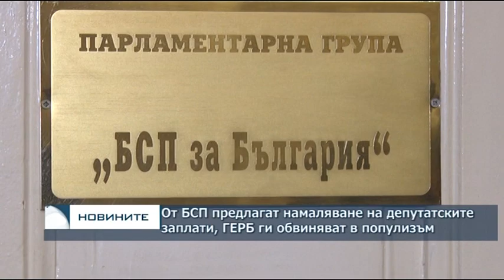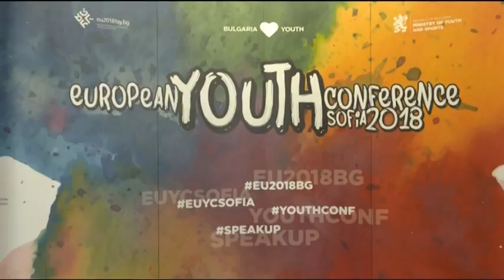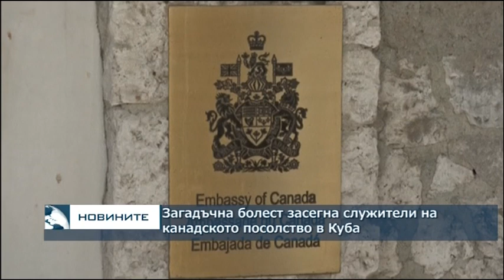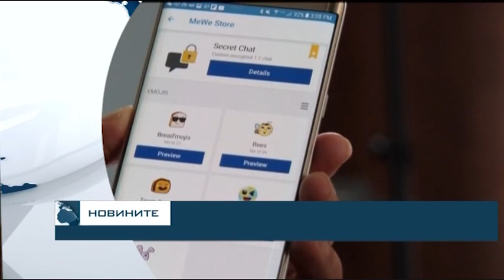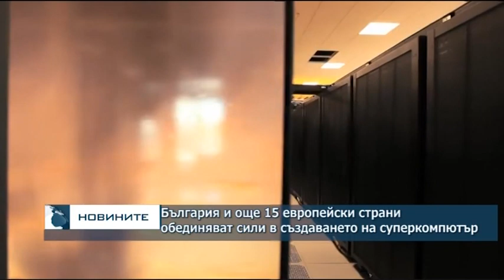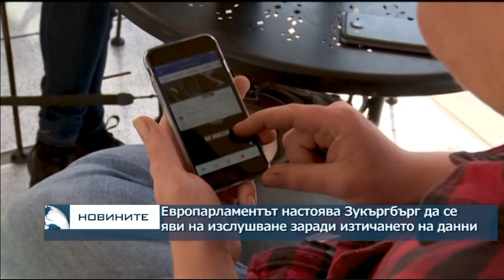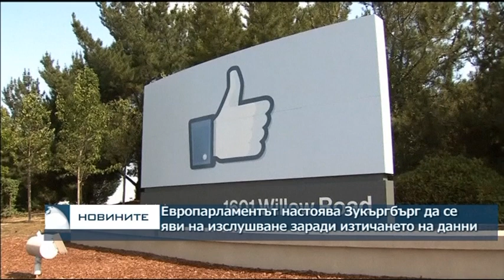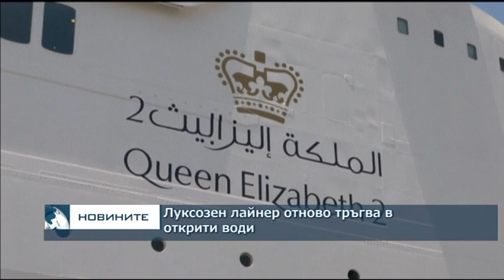Централна емисия новини – 18.30ч. 19.04.2018